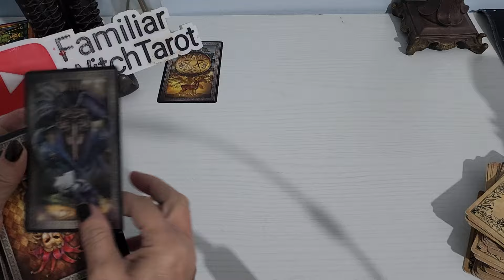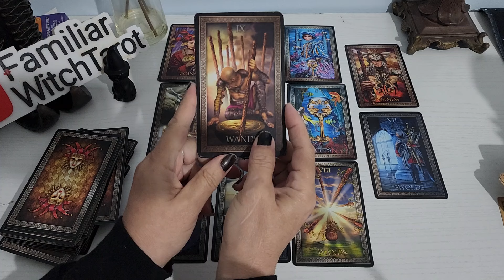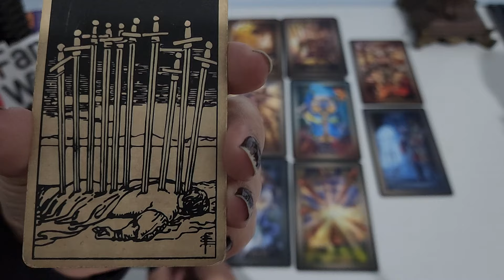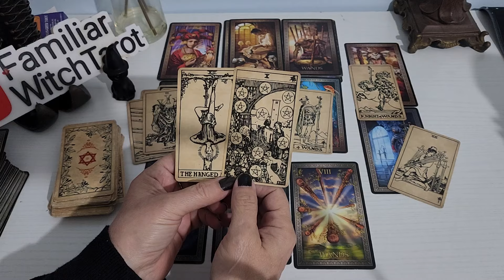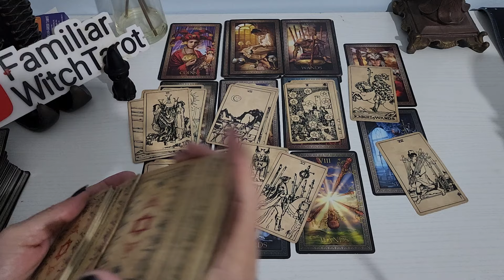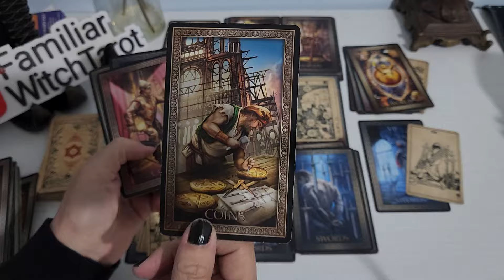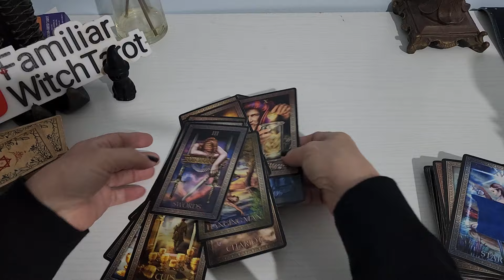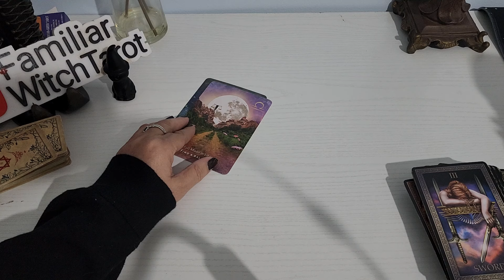PISCES ♓️ OKAY THIS PERSON IS A FLAKE !!! BECAREFUL